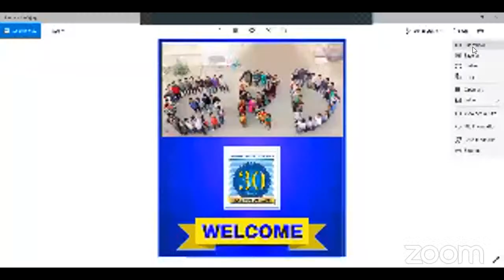GRD COLLEGE Welcome Batch of 2020 - 2023